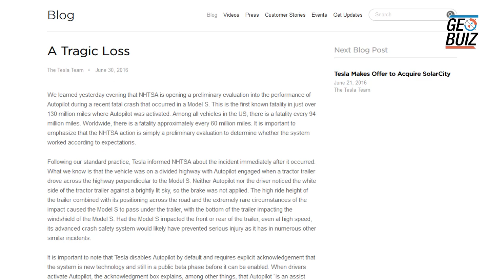Tesla driver killed in crash with Autopilot active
Tesla driver killed in crash with Autopilot active, NHTSA investigating
A Tesla automated car with Autopilot system activated has met in a fatal crash in Florida on May 7th. This is the first known fatality in a Tesla where Autopilot was active. The news about the crash was revealed by the company in a blog post saying that the incident has been reported to the National Highway Transportation Safety Administration (NHTSA), which is investigating it.
The accident occurred on a divided highway in central Florida when a tractor trailer drove across the highway, perpendicular to the Tesla car.
According to Tesla, neither the driver, nor the car, noticed the big rig "against a brightly lit sky", which caused the crash.
As far as the incident is concerned, Tesla holds the driver responsible. In a tweet, Tesla CEO Elon Musk said that the vehicle's radar didn't help in this case because it "tunes out what looks like an overhead road sign to avoid false braking events."
About the investigation, Tesla says, it is a "preliminary evaluation" to determine if the Autopilot system was working properly, which can be a precursor to a safety action like a recall.